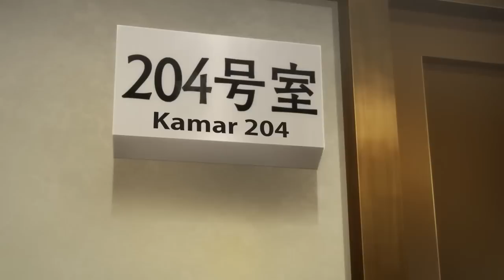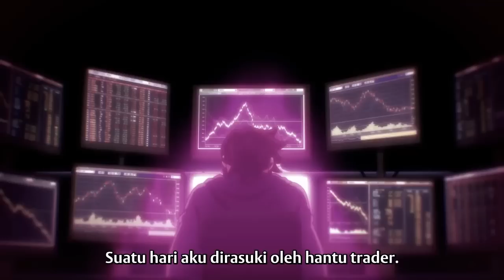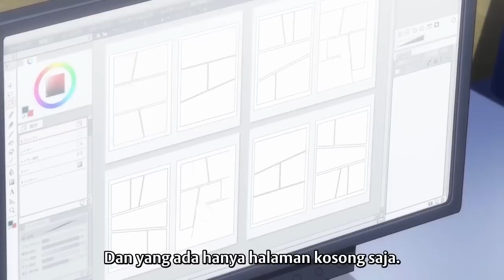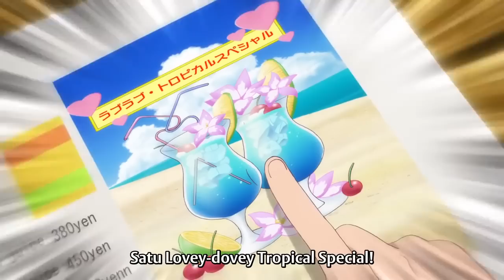Raja Harem Penginapan Berhantu - Seluruh Alur Cerita Anime Yuragi sou no Yuuna san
Backsound : Rent-A-Girlfriend OP: Centimeter [ Jazz Hop / Lofi Remix ]